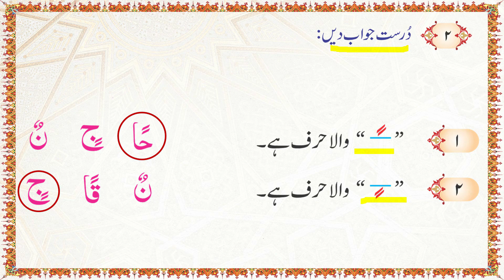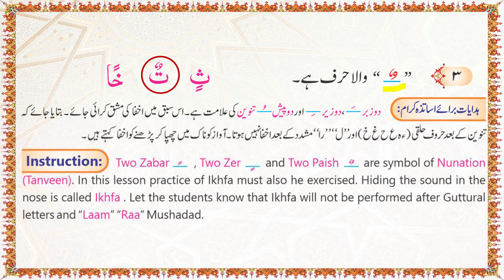Tajweedi Qaida Lesson 4 Exercise